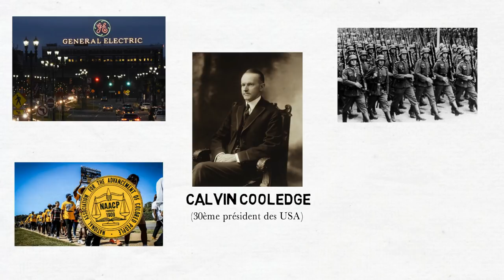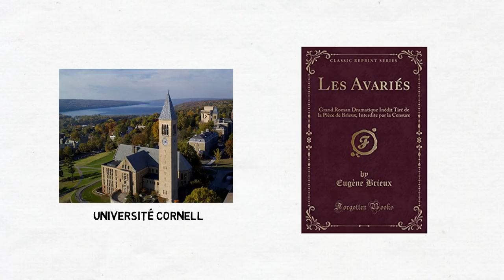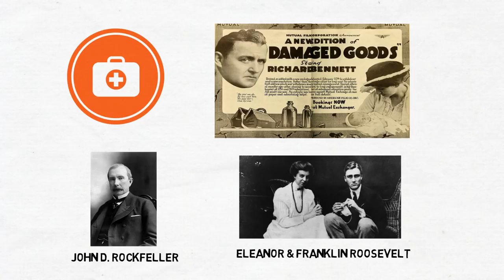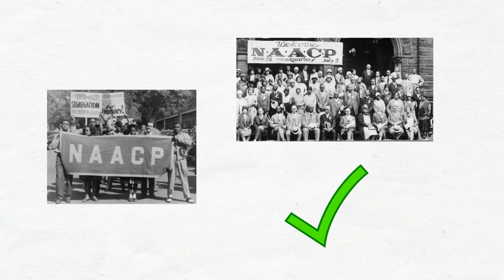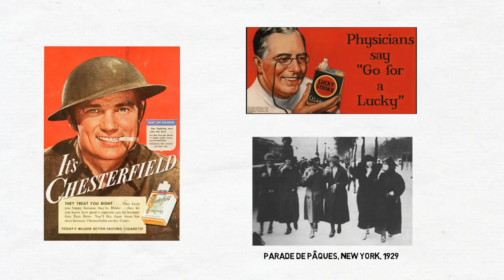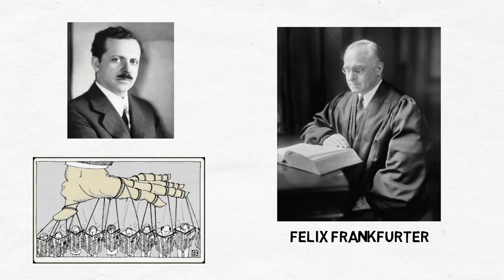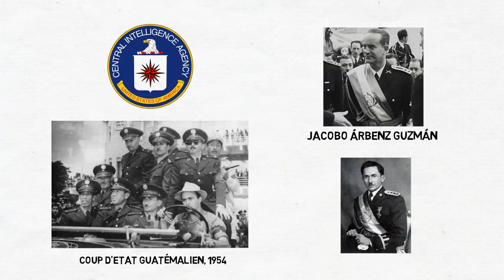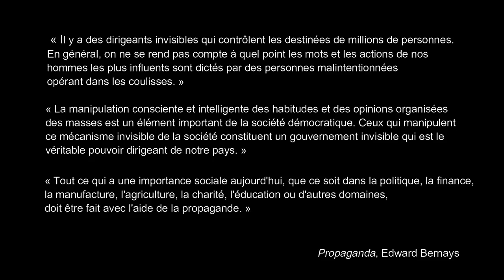L'homme qui a mis les femmes à la cigarette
Edward Bernays, père de la propagande moderne et neveu de Sigmund Freud, était un publicitaire, journaliste, auteur et psychologue austro-américain.

Il s’était beaucoup inspiré des travaux de son oncle pour construire ses techniques de propagande. Sa vie a basculé après avoir écouté une critique de l'histoire des Avariés de l'auteur français Eugène Brieux. Il a travaillé pour des clients très importants incluant des entreprises multinationales, des politiciens et des organisations. Les succès d'Edward Bernays en terme de manipulation de manipulation de l'opinion générale ont marqué l'histoire de nombreuses personnes. Ses travaux incluant Propaganda ont influencé beaucoup de propagandistes et publicitaires, notamment durant la deuxième Guerre Mondiale et même encore aujourd’hui.